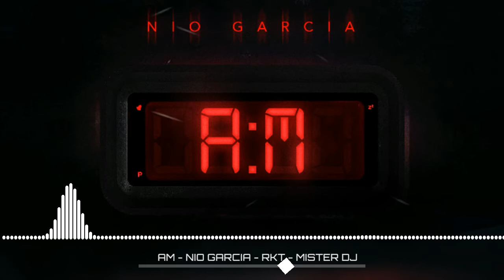AM - NIO GARCIA - RKT - MISTER DJ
Seguime en tiktok!

Mister DJ / 2022